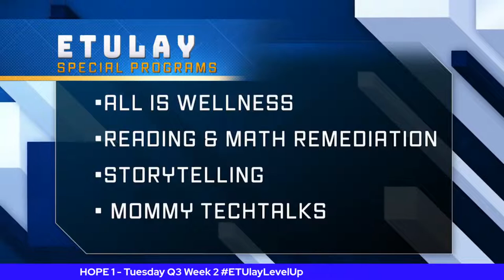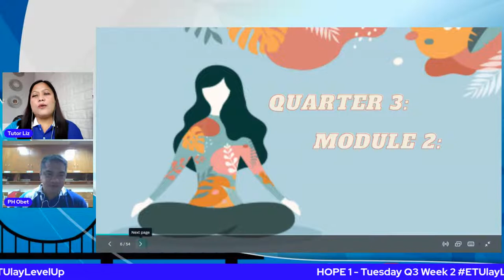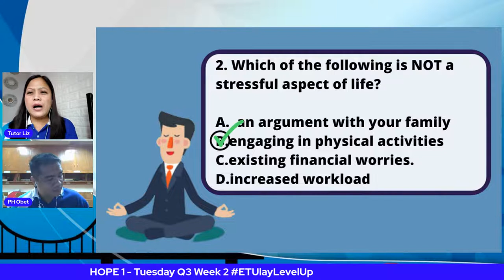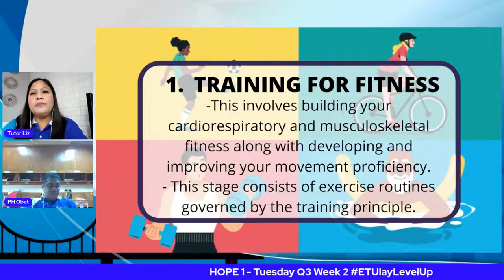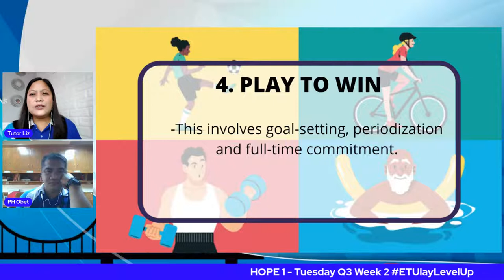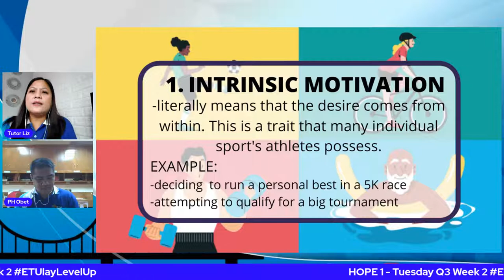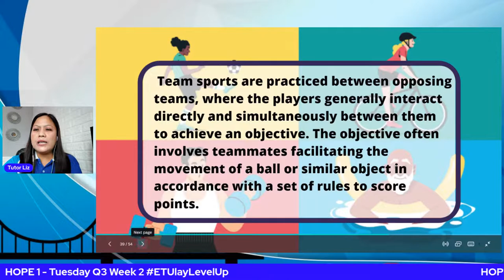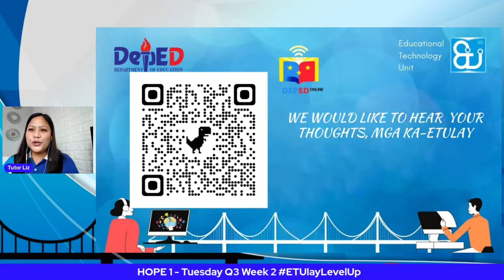Physical Education & Health (HOPE 1) - Tuesday Q3 Week 2